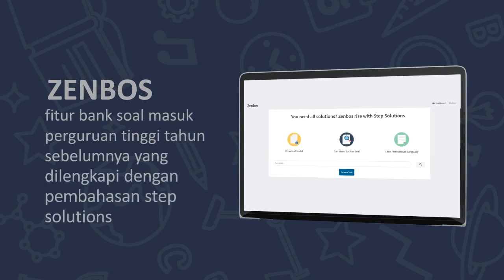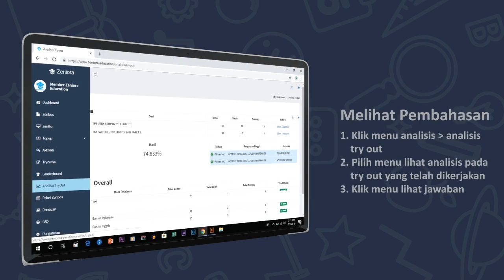[ANIMASI EXPLAINER] - Zeniora Education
Dengan menggunakan video animasi berstandar video animasi professional, anda akan dapat menjelaskan bisnis/ produk anda dengan detail menggunakan video berdurasi singkat. Selain sebagai estetika, video animasi produk juga sangat berperan penting bagi marketing dari suatu produk